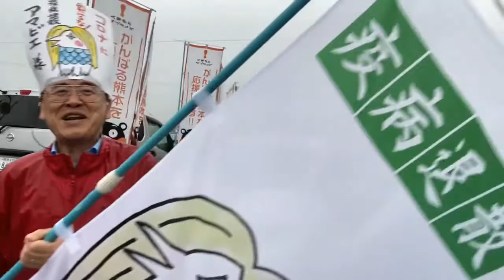アメニモマケズ アマビエのぼり見参 あほ社長 アマビエ仏壇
土日元気に夜7時までナイター営業

8月は、夜8時まで営業*\(^o^)/*
24時間受付どうぞお電話ください！